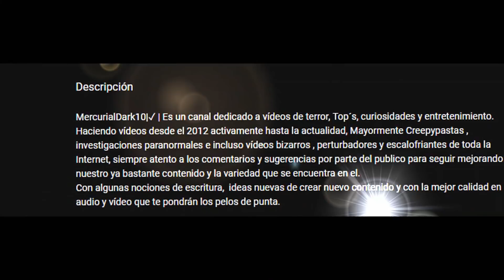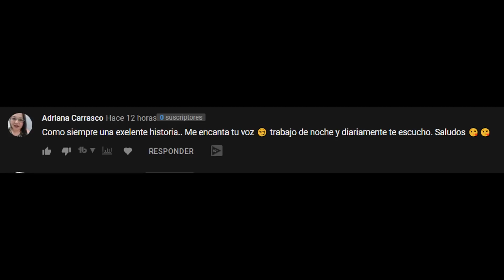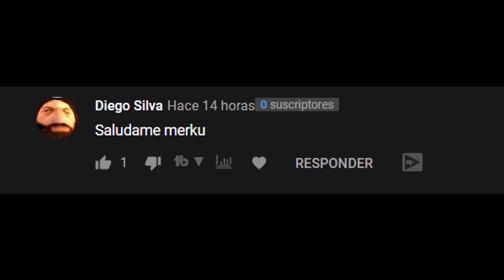La Bruja Del Bosque | CREEPYPASTA | MercurialDark10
Me promovieron en mi empleo y me ofrecieron una casa en medio del bosque donde cosas muy raras ocurren. Fue entonces que conoci a la bruja del bosque.
*AUTOR ORIGINAL: Crimzonprizm
¿Deseas Donar?